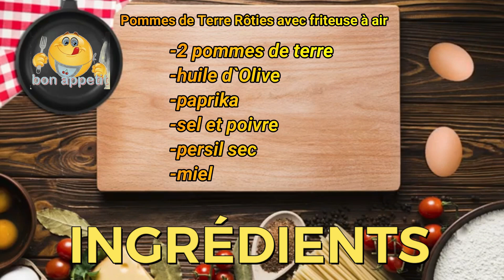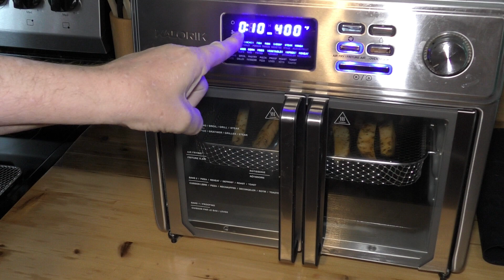Recette de Pommes de Terre Rôties avec friteuse à air,facile et rapide.(air fryer recipes)